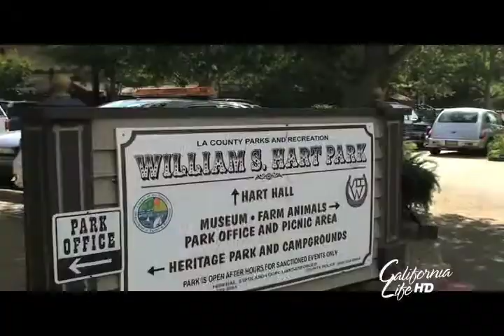California Life HD | The Town of Newhall and Hollywood History